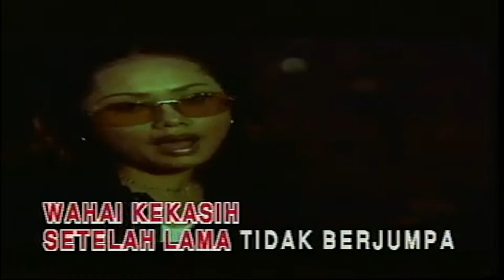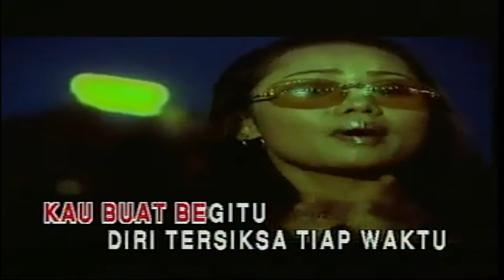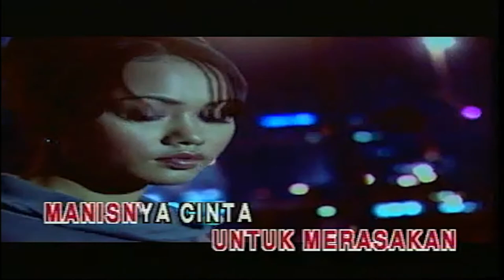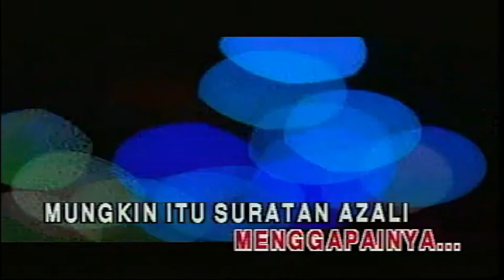Bungaku Bakawali - Elly Mazlein ( KARAOKE NO VOCAL )